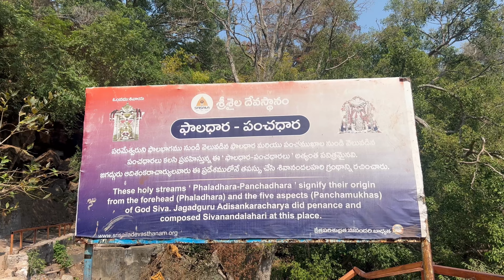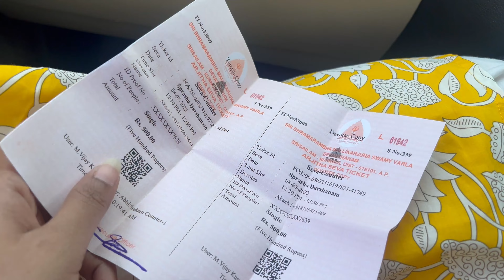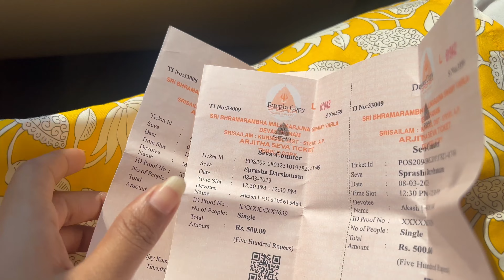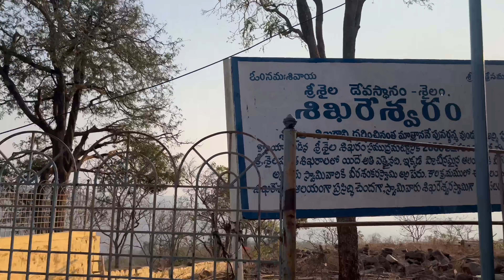Srisailam Vlog || One Day Trip To Srisailam from Hyderabad || Tejaswi Sarath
Hey Guyzz...
I'm  Tejaswi,
This is my Youtube Channel where you can expect Vlogs, Hauls, Shopping, Travel, Skincare related content and a Lot.
You will definitely enjoy my Videos once you start watching them.